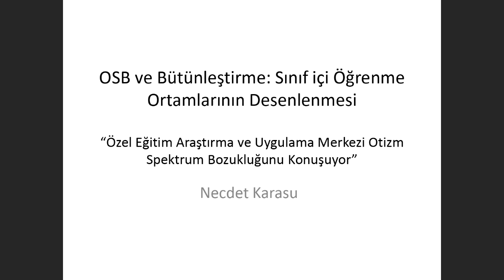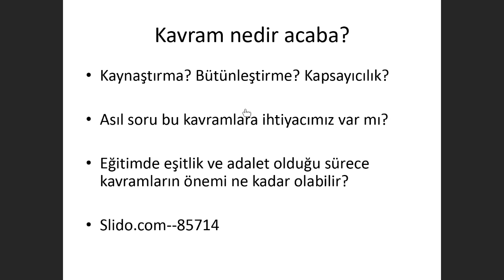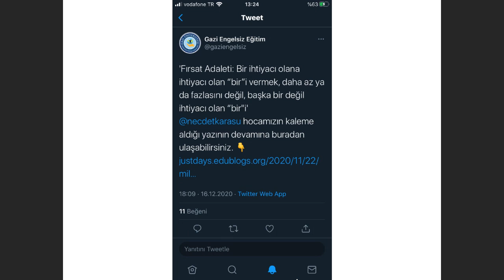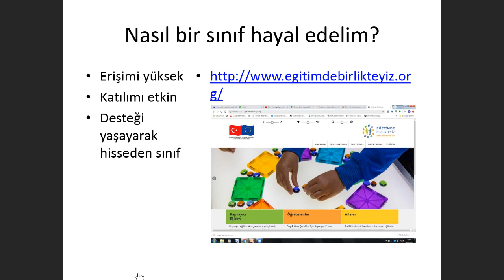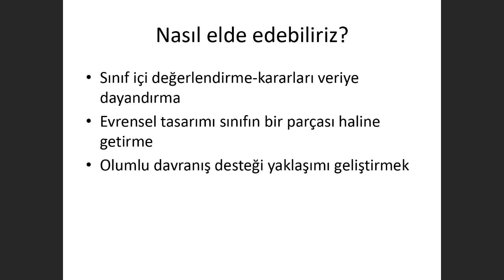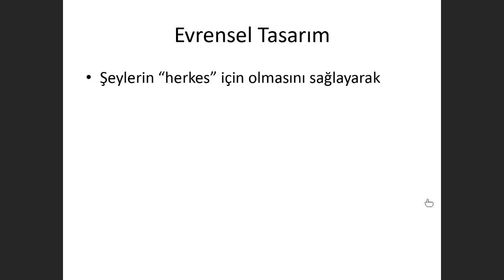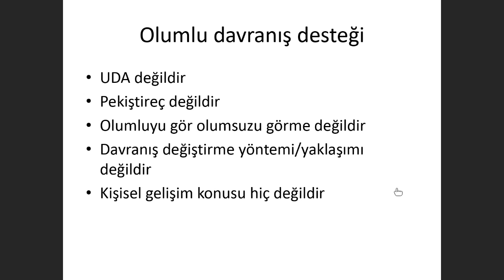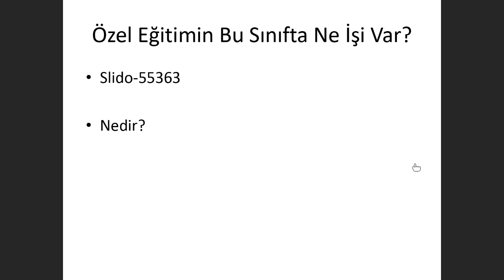Doç. Dr. Necdet Karasu-OSB ve Bütünleştirme: Sınıf İçi Öğrenme Ortamlarının Desenlenmesi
Doç. Dr. Necdet Karasu’nun katkılarıyla etkinliğimizi gerçekleştirdik. Etkinlik kaydına YouTube kanalımızdan ulaşabilirsiniz. Katılımınız için teşekkür ederiz. Bir sonraki etkinliğimizde görüşmek dileğiyle…